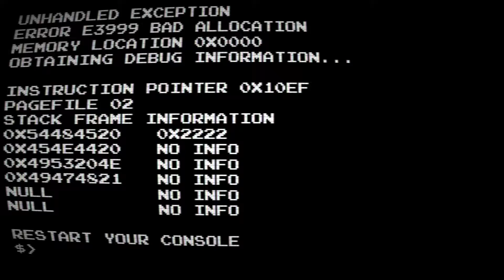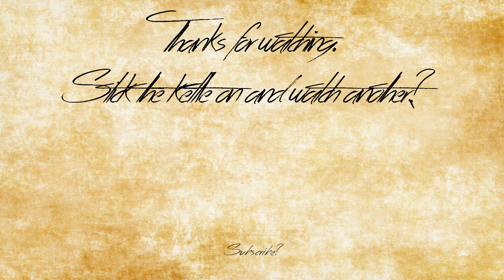The End Is Nigh (Gameplay) - Episode 1: Kellogg's Apocalypse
The apocalypse is a knockin'!

The End is Nigh is a platforming adventure game created by Edmund McMillen and Tyler Glaiel.

More The End is Nigh? -